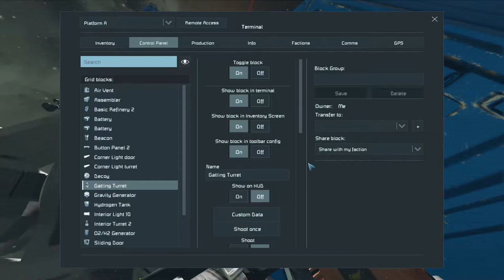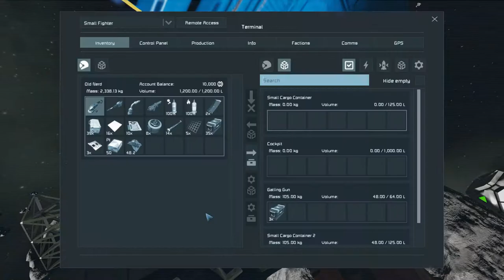Space Engineers - Never Surrender #7 (PC Gameplay 1080p)